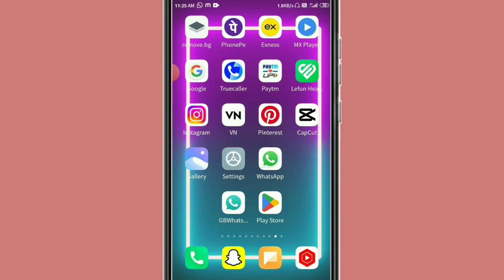You Need To Official WhatsApp To Login | How to get the official WhatsApp